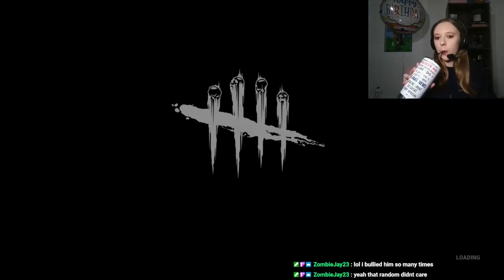DEAD BY DAYLIGHT LIVE: Posting Recorded Lives